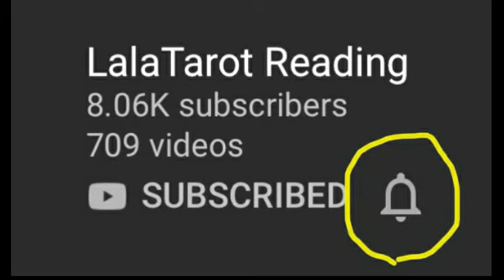VERSEAU: "JUSTE UNE DERNIERE FOIS" 19-22 JANVIER 2020